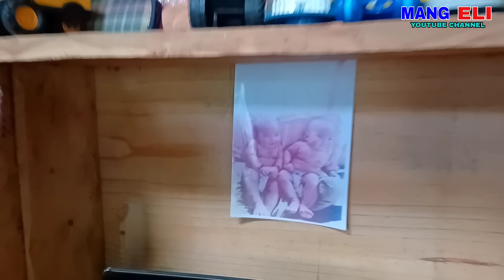MATUTULOY PA KAYA ANG KASAL NILA MICHELL AT MARVIN? PB TEAM DAVAO MASAYA SA RESULT.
MARAMING MARAMING SALAMAT PO SA LAHAT NG SUMUPORTA SA PB TEAM DAVAO.